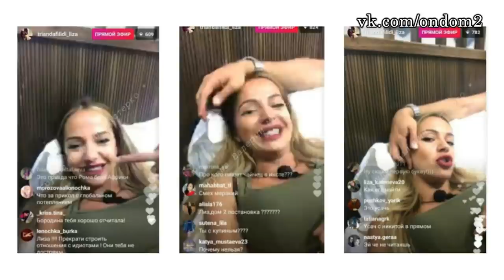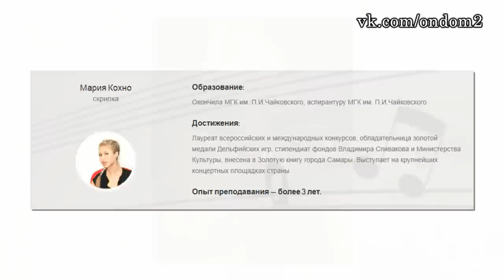26 ОКТЯБРЯ - ДОМ 2 НОВОСТИ И СЛУХИ (ondom2.com)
Уважаемые зрители! Смотрите сегодня  на нашем канале эфир новостей дома 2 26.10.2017. Не забывайте смотреть эфиры дом 2 на ТНТ, так как в новостях обо всём не расскажешь. Сегодня  4917 день телестройки, а значит на ТНТ выйдут следующие выпуски проекта дом 2: дневной эфир за 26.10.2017 (lite),  вечерний эфир за 26 октября 2017 ("Город любви") и  ночной   выпуск ("После заката"). Дневной эфир выходит в 9 утра, вечерний эфир в 23-00 и ночной ровно в полночь. С задержкой в одни сутки серии дома 2 можно посмотреть на официальном сайте проекта.